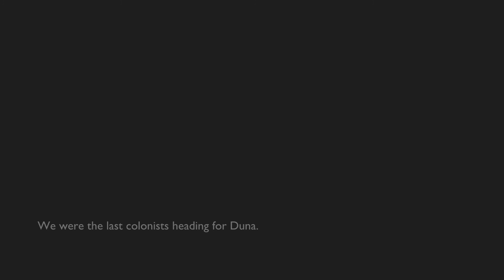Kerbal Space Program Cinematic - Kerbin's End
Audio used:
M83 - Outro

Contains animation from Melancholia by Lars Von Trier.

This video will not be monetized by the channel owner.